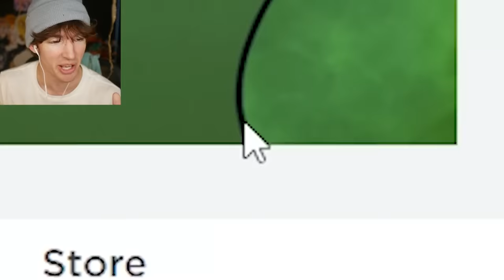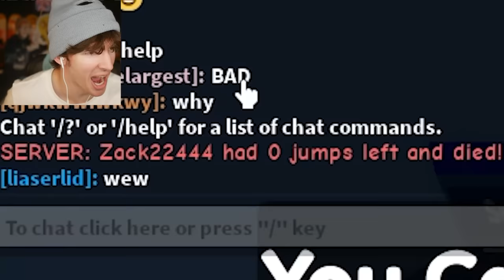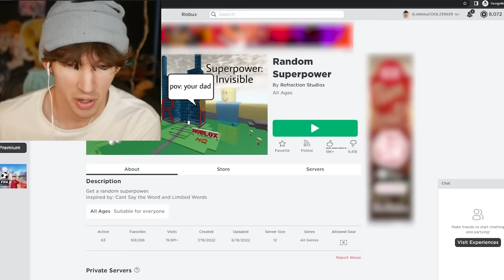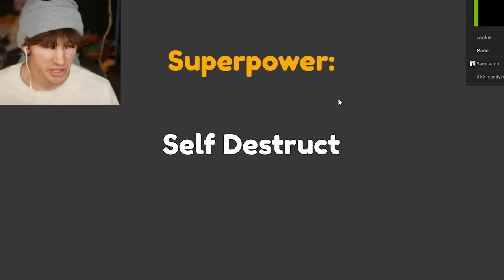Roblox but you CAN'T DO ANYTHING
BUY FLIMFLAM COMING OUT 11/11 11AM EST
Today I play Roblox curses or Roblox but you can't type of games in the most extreme formats I can find